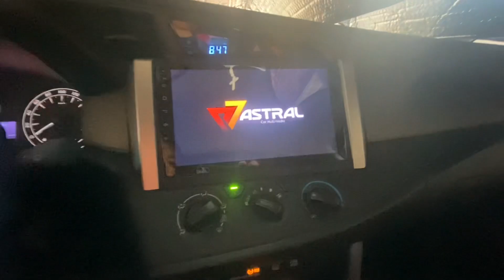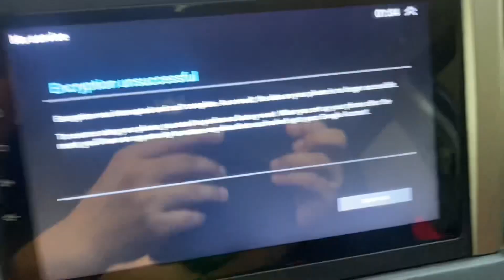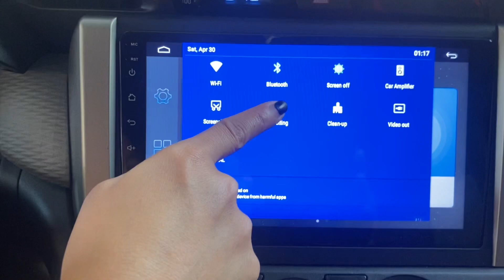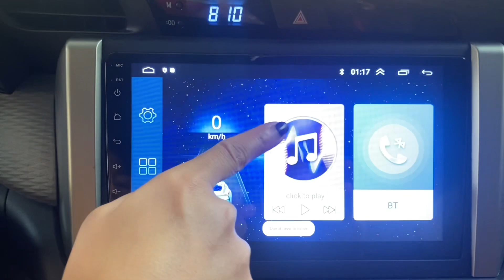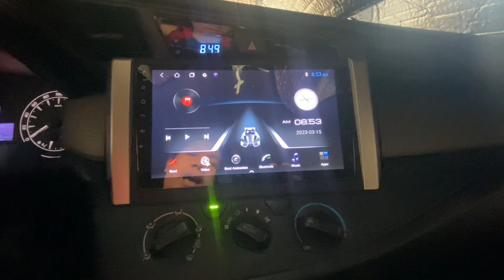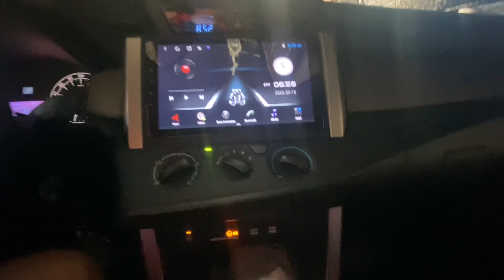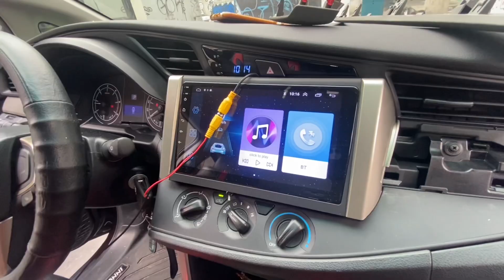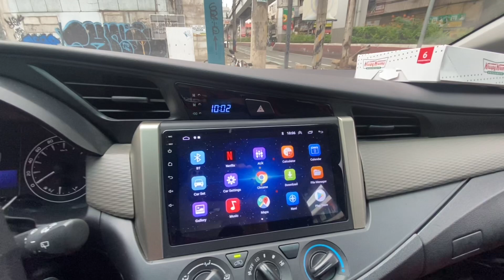Astral android head unit ko nasira agad after 9 months of usage. Encryption unsuccessful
Sharing this video as an experience for using on of the best selling android head units for your car. Its been almost a year when I really enjoy some of the best features of this head unit. Browsing net, Listening to spotify or even watching netflix inside the car, this head unit realy satisfy my needs as a traveller and a daily car user. But what about the quality? is it Really Good with its price? This video is all about the problem I encountered on my head unit after 9 months of usage.

. MUSIC: Non Coppyright : "Buddha by Kontekst" Not for nothing by Otis Mcdonald

Gadgets Used: Gopro Hero 7/ Iphone 11

Tiktok : Teyoph shop Promotion/Channel or any Content kindly message on my
facebook page or facebook account